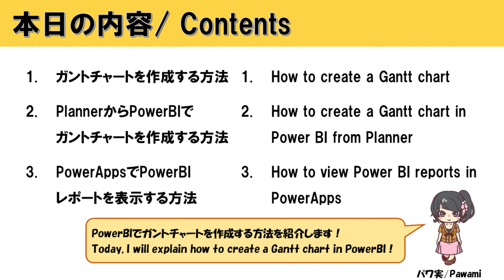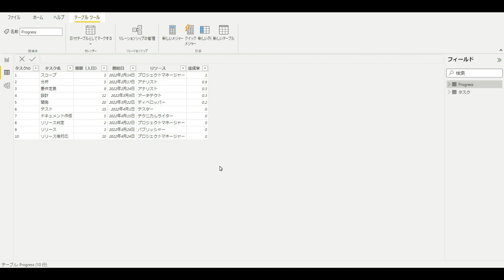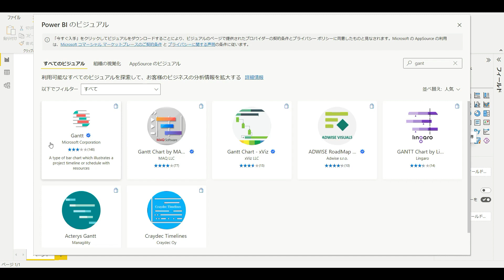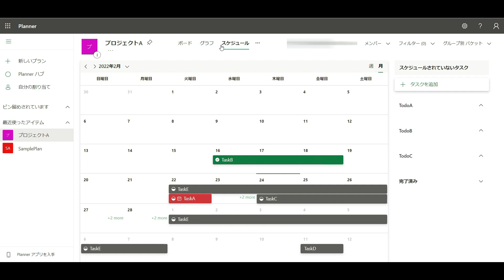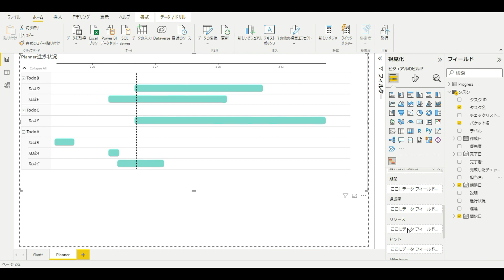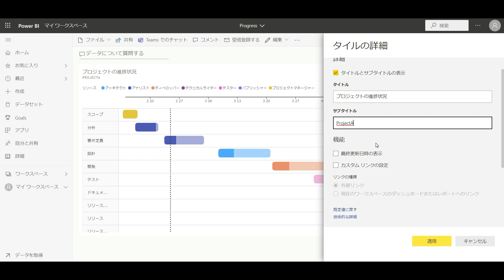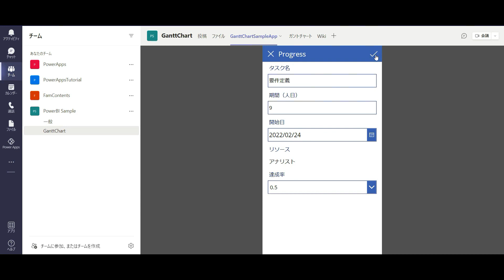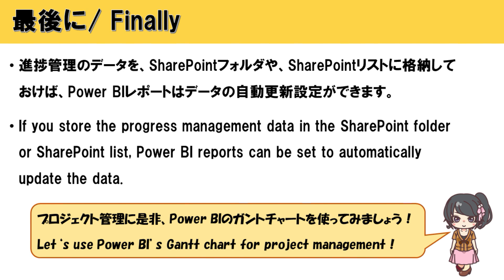【Power BI入門】ガントチャートの作成、Plannerから取り込む方法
Power BI入門編「ガントチャートの作成、Plannerから取り込む方法」について解説します。
後半におまけで、PowerAppsでPowerBIレポートを表示する方法も紹介します。

●目次
01:03 １．ガントチャートを作成する方法
03:20 ２．PlannerからPowerBIでガントチャートを作成する方法
05:51 ３．PowerAppsでPowerBIレポートを表示する方法

●参考ページ
Microsoft Power BI ブログ

●参考動画
Microsoft PowerBI（Youtube）/Using custom visuals - Gantt Chart